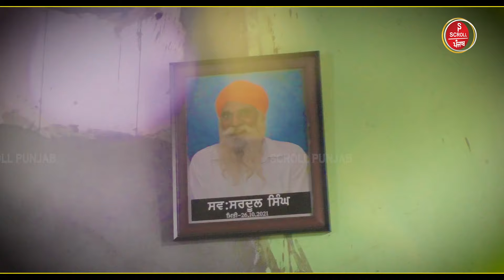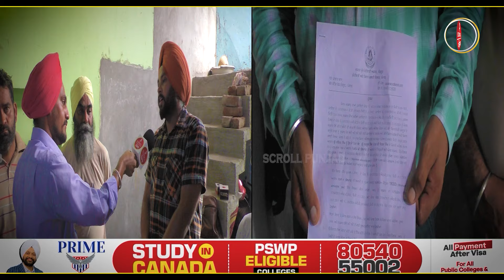ਕਿਸਾਨੀ ਅੰਦੋਲਨ 'ਚ ਸ਼ਹੀਦ ਹੋਣ ਵਾਲੇ ਕਿਸਾਨਾਂ ਦੇ ਪਰਿਵਾਰਾਂ ਦੀ ਸੀਐਮ ਮਾਨ ਨੇ ਫੜੀ ਬਾਂਹ, ਦੇਖੋ...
ਕਿਸਾਨੀ ਅੰਦੋਲਨ 'ਚ ਸ਼ਹੀਦ ਹੋਣ ਵਾਲੇ ਕਿਸਾਨਾਂ ਦੇ ਪਰਿਵਾਰਾਂ ਦੀ ਸੀਐਮ ਮਾਨ ਨੇ ਫੜੀ ਬਾਂਹ, ਦੇਖੋ ਕਿਵੇਂ ਰੱਜ-ਰੱਜ ਦੇ ਰਹੇ ਸੀਸਾਂ